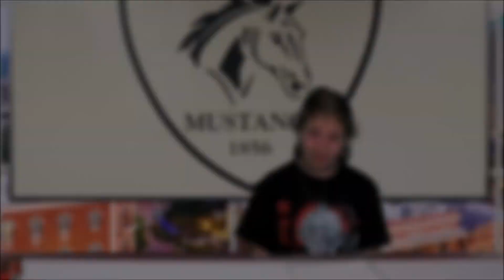Woodville School News 02/05/21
Woodville School News